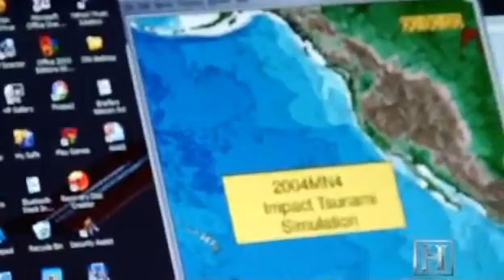The Universe - Season 1 Episode 03 - End of the Earth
Asteroids, comets and gamma rays pose some of the most dangerous threats to the Earth. See how NASA's top scientists are arming themselves with the latest technology to help protect Earth from these threats.